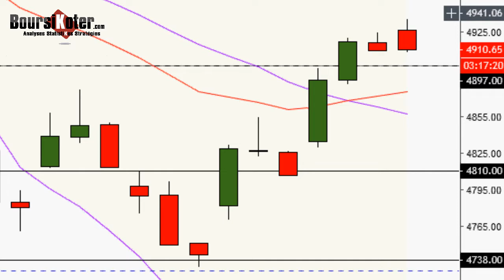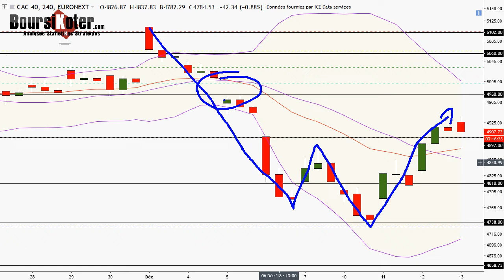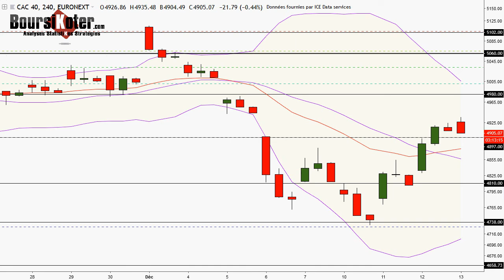CAC 40 Point Matinal du 13-12-2018 par boursikoter